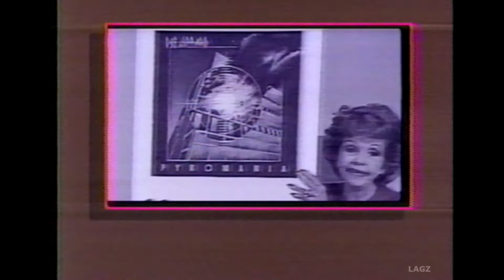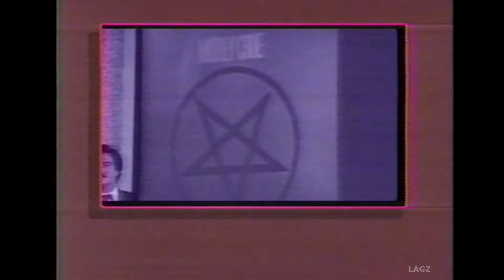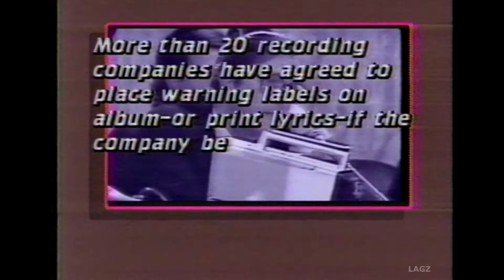Frank Zappa - Porn Wars - Senate Hearing Excerpts - USA Cable Network - 12-1985 - From My Master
Make sure you have settings selected for best quality.

From my Master
Tape-FZ34

Frank giving his quick take on the Senate Hearings with a Synclavier backing tracks.

is October 24, 1985

I will dispute that. This was the 2nd item recorded by me on my Tape#FZ34.
The first item was Radio 1990 from November 1, 1985.

Once again our freinds Van Halen will not allow the Hot For Teacher video to be included. They have blocked it, so it has been removed.

This is another recording from the USA Cable Network.
My cable reception for this channel always sucked. It took forever to get Suburban Cable (Swallowed up by Comcast years ago) out to fix their lines. So once again, sorry for the shitty reception.